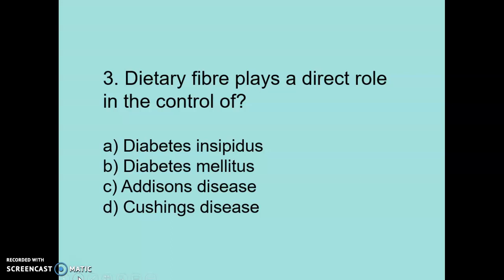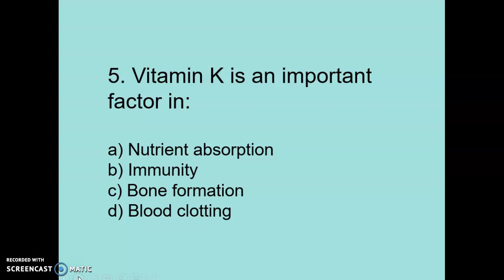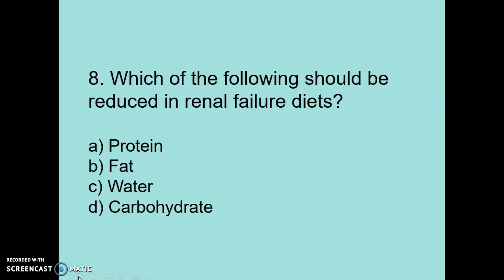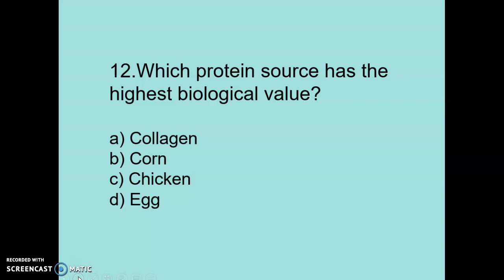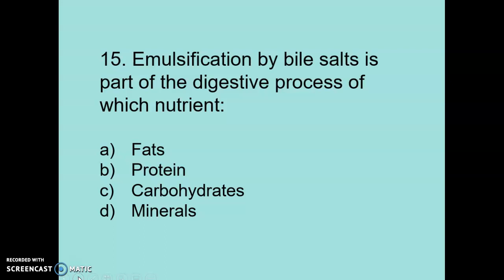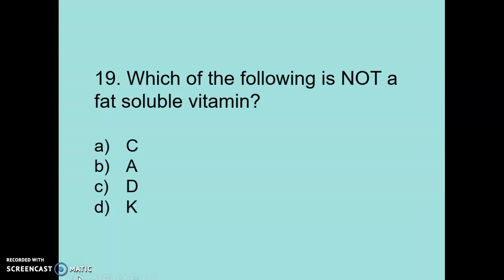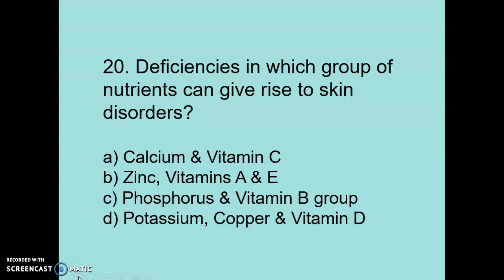Nutrient Groups 20 Q's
Test your nutritional knowledge